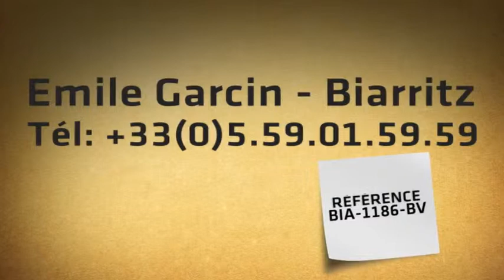Guéthary, ravissante maison de ville avec jardin, village et plage à pied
Cette maison traditionnelle de 180m², idéalement située au coeur du charmant village de Guéthary, propose 3 espaces de vie indépendants: la partie principale composée d'une réception avec cuisine américaine, 3 chambres et 2 salles de bains, un appartement avec 2 chambres qui bénéficie d'un bel aperçu mer, et un grand studio. Un coquet jardin orienté sud-ouest et de nombreuses terrasses prolongent la maison et permettent de profiter pleinement de l'extérieur.